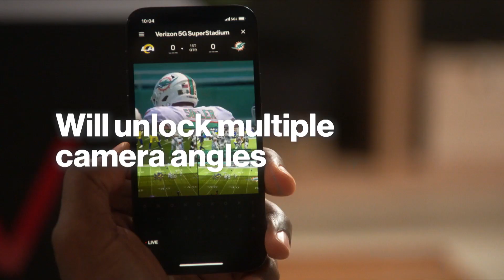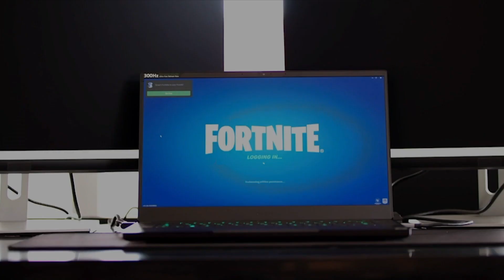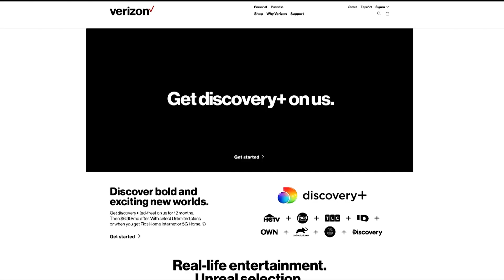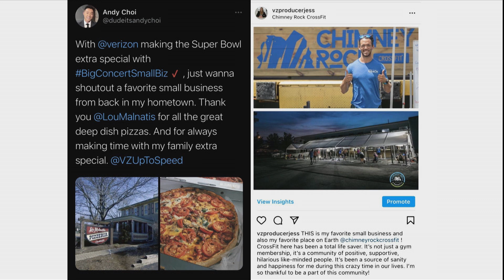Spot on.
Catch a sneak peek of our Super Bowl ad and how you can win that NFL swag.

Are you ready for some football? Today’s Up To Speed Live will have you in a pigskin state of mind as Andy checks in with our Chief Football Fan and Marketing Officer Diego Scotti. Diego shares all that we’re doing to share our 5G story, support small businesses and make watching Super Bowl LV fun and memorable.

The incredible work we’ve done to prepare for the big game includes outfitting Raymond James stadium with 5G Ultra Wideband. That will allow fans in attendance to enjoy the Super Stadium app offering multiple camera views with no latency, among other features.

For those of us who won’t be at the stadium, we can still enjoy the game with our friends and family by utilizing the Watch Together feature.

We also teamed up with Fortnite Creative to build a virtual stadium based on the actual Raymond James version. In Fortnite Creative mode, you can play games related to actual NFL stars and check in on celebrity tournaments. So much safe fun to be had for the whole family.

The best Super Bowl ad (in our opinion)

As you’re watching the game, enjoy the ads, especially our spot featuring Samuel L. Jackson. You can get a sneak peek by watching the video above or catch the full ad during the third quarter of the game.

Super Bowl stats

Verizon worked with Morning Consult to poll consumers and get a snapshot of how Americans are planning to experience this year’s big game. Here are just a couple findings that we found interesting.

    69% of the people responding said they watch the Super Bowl mainly for the ads. Since we have an ad running this year, that’s good news for us!
    One in three millennials say they plan to attend a virtual party for the Super Bowl.
    About one in three likely watchers say they ordered from a local restaurant for the big game in 2020, while 52% are likely to do so this year.

Post-game concert

We’re continuing to pay it forward with The Verizon Big Concert for Small Business the ultimate Super Bowl LV after-party featuring many top artists. The concert will stream live on Sunday at 11 PM ET/8 PM PT on Yahoo, Fios, @Verizon on Twitter, Twitch, YouTube and TikTok, and will broadcast on BET, CBS Sports Network, CMT, MTV2 and MTV Live, as well as on iHeart and Sirius. This is all part of our support for one million small businesses.

We’re also encouraging folks to post on social who their favorite small business is using BigConcertSmallBiz for a chance to have your tweet featured in the livestream broadcast. Andy already gave a shout out to his favorite small business, which also happens to serve his favorite slice, Lou Malnati’s Pizza. Jess Bonardi posted about a small business near and dear to her heart – and other muscles – Chimney Rock Crossfit.

60 Seconds series

Andy also shared a clip of another side of Diego we don’t often get to see or hear: his singing side! The clip came from our 60 Seconds series You can watch all of Diego’s, as well as the rest of our senior leaders lightning-quick interviews, on our Inside Verizon and YouTube pages and on the Inside Verizon App.
Friends & Family

Our consumer segment marketing leader Angie Klein shared a friendly reminder about our Friends & Family program. Help your loved ones switch to the network with the best services and prices. And if you get three of your friends and family to switch in February, you will be entered to win a 5G Ultra Wideband smartphone.

Those who use even one code will be eligible to win awesome prizes like tablets, gift cards and wearables in a weekly drawing for the next six weeks. Two winners will be announced each week and the more you redeem your codes, the more entries you will have

Next20 Sports activism replay

Season two of Next20 kicked off earlier this week with a powerful conversation on activism in sports. The star-studded panel of basketball pros Ray Allen, Jrue Holiday and Renee Montgomery discussed athletes’ long history of speaking out for social change. You can watch the replay on VZWeb and Inside Verizon.

VZPulse Survey

The Q1 Pulse survey is underway. Every voice is important, including yours, and every piece of feedback will help us build and define our company and our future. You have until February 12 to get it done.